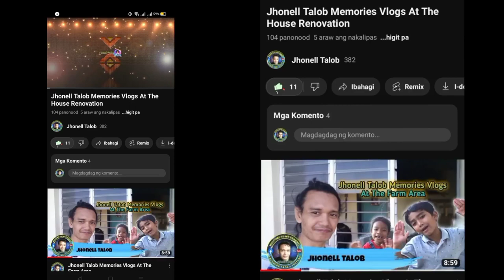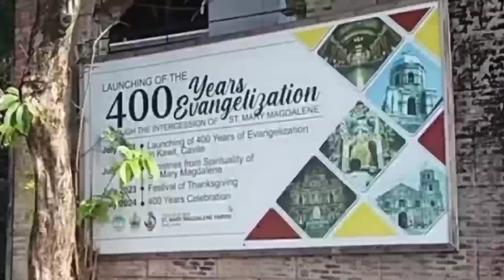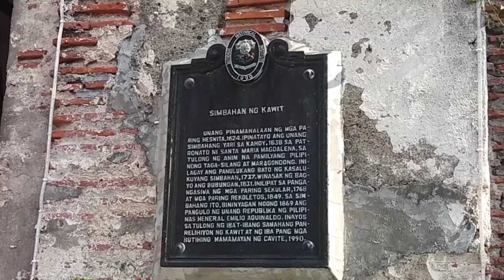At the House Renovation Take Two, At The Saint Mary Magdalene Parish Church and Bike Painting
Jhonell Talob Memories Vlogs
At The House Renovation Take Two
At The Saint Mary Magdalene Parish Church and
At The Bike Painting of Red Oxide Metal Primer